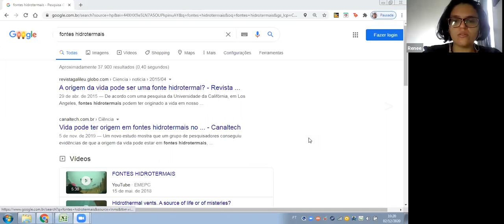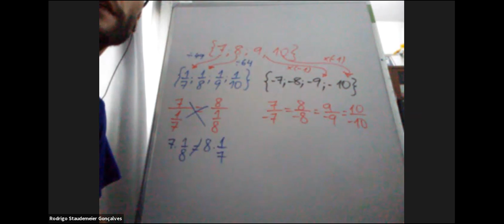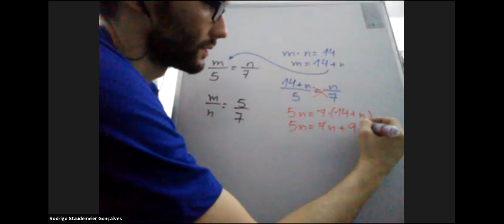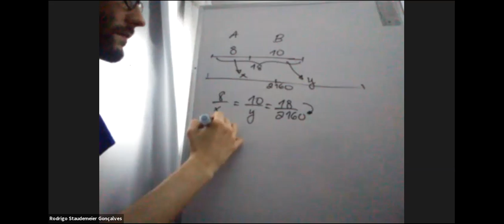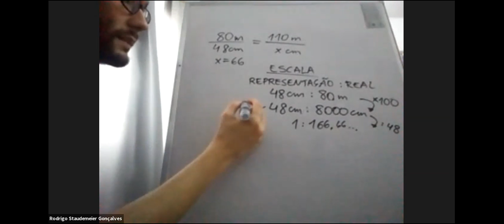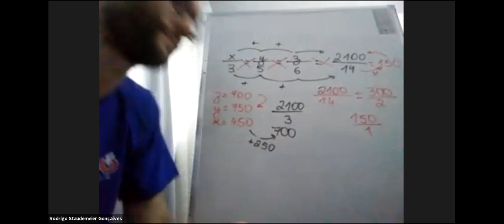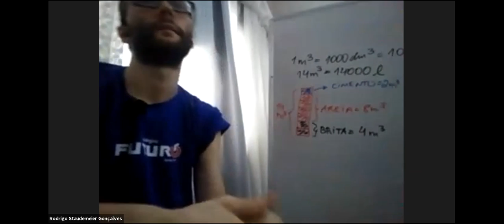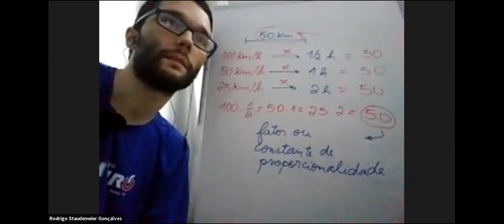Video Aula - 7º Ano - 02/12/2020